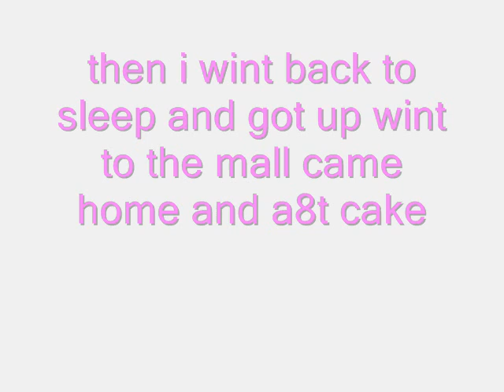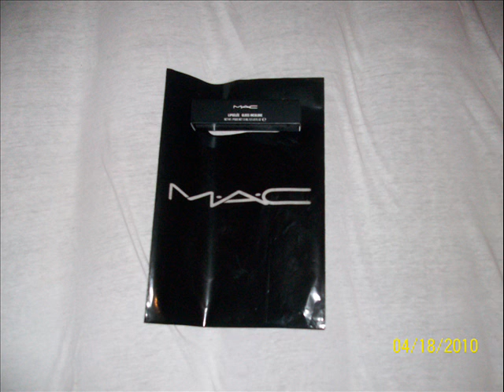my 15 birthday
part one i look like shit